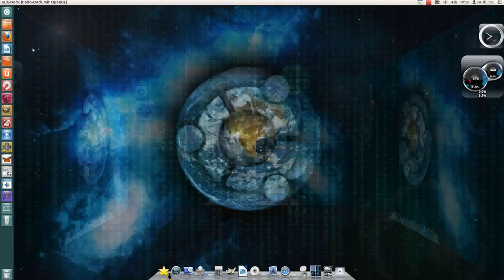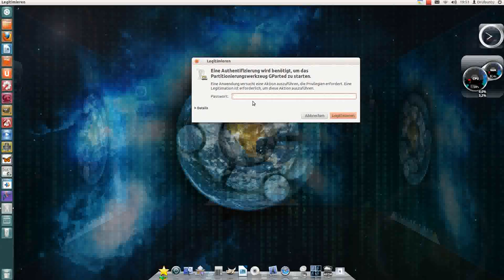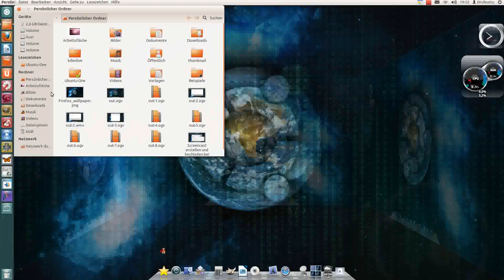Unter Linux Ubuntu Speichermedien Formatieren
In diesem Video zeige ich euch wie einfach ihr Speicherkarten oder USB Sticks mit Linux Ubuntu Formatieren könnt.